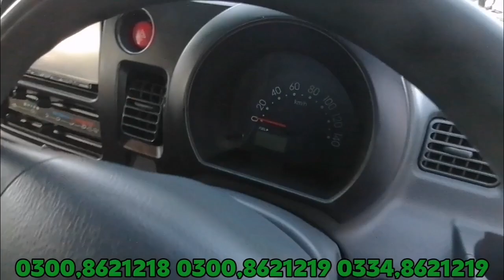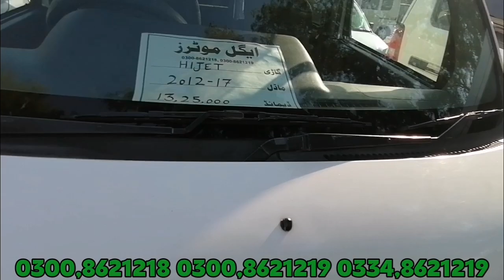Daihatsu Hijet |Suzuki Every Second Hand cars for sale in Pakistan Friday Car Bazaar Ali Bhai 2.2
📱👇Eagle Motors Gujarat
0300,8621219
0300,8621218
0334,8621219
053,3724600

Admin🙄Ali Hassan